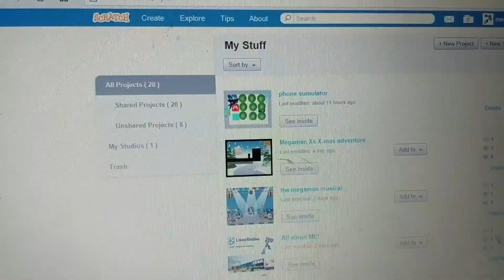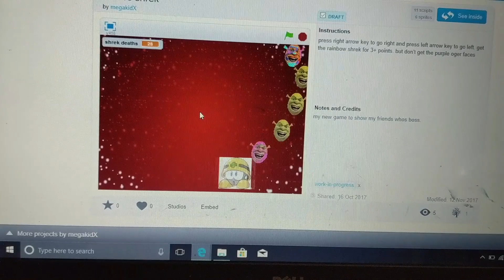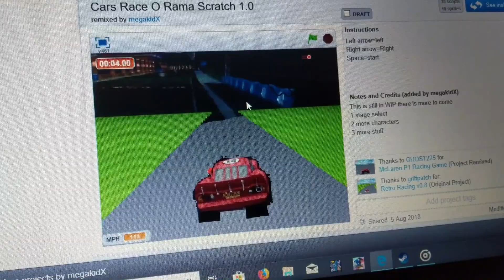Boy Learns to Program Video Games in Less Than 2 Years (TIME LAPSE)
In 2017, I took my then 10-year-old son Lance to a one-day STEM - Science, Technology, Engineering, and Mathematics - Fair. He learned how to work with the MIT Scratch programming platform, HTML, Lego robots, and other technologies.

He really enjoyed working with Scratch and has since developed 118 projects.